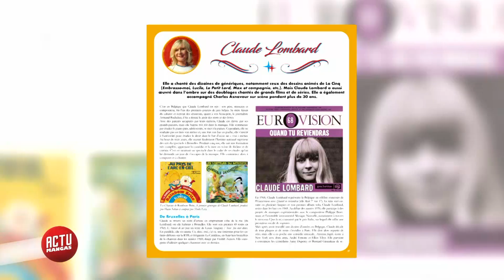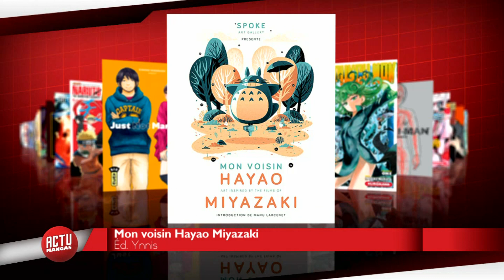Actu mangas - L'interview de Claude Lombard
[ACTU MANGAS 💥] Le nouveau n° de notre mag' mangas est disponible !
✋ Cinq à la maison
🥊 Baston Digitale
📅 Les sorties mangas du mois
🎙️ Claude Lombard